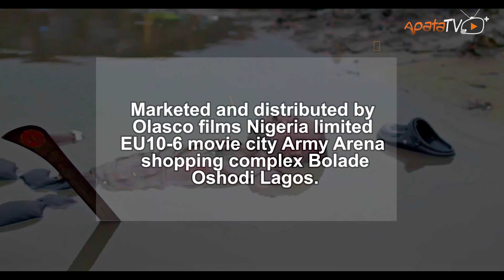Return of Taiwo Taiwo Yoruba Movie 2023 | Official Trailer | Now Showing On ApataTV+